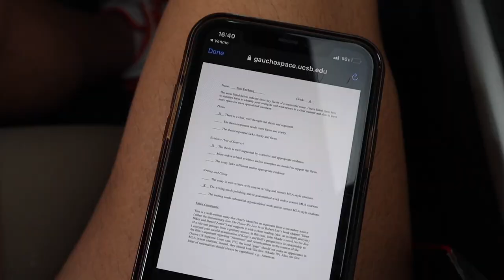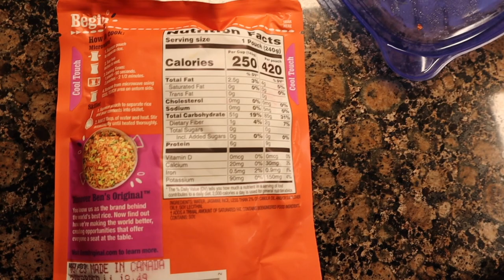Roadtrip From Santa Barbara To San Diego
Halloween weekend travel vlog to San Diego. Chest and triceps workout + tips and tricks on how to stay shredded while traveling.